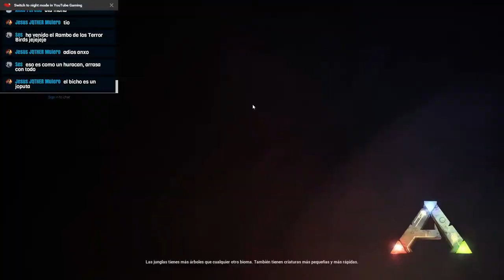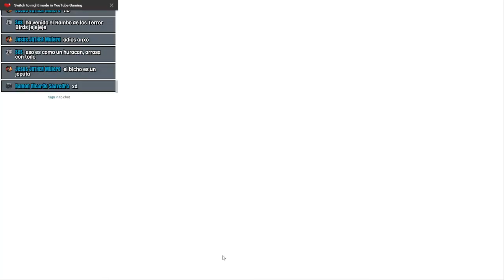ARK SURVIVAL EVOLVED - T5D2 - Objetivo Pteranodon - Gameplay Español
Hoy nuestro objetivo principal va a ser capturar un Pteranodon para poder movernos por el aire y si podemos capturamos algo mas...